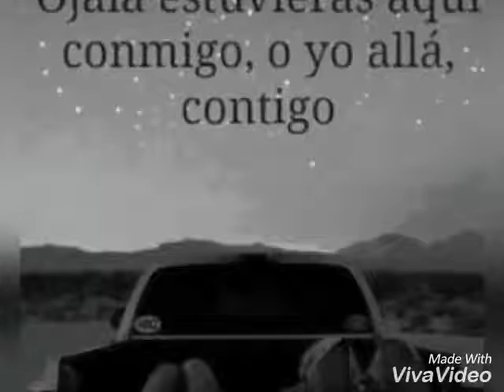By: Wilkin Castillo - Te Amo Amor- ♥♥